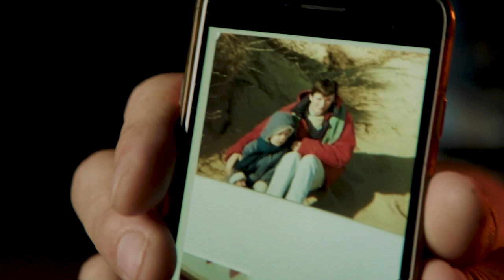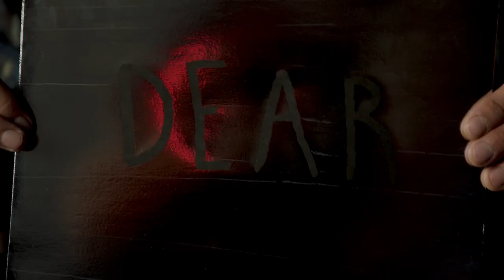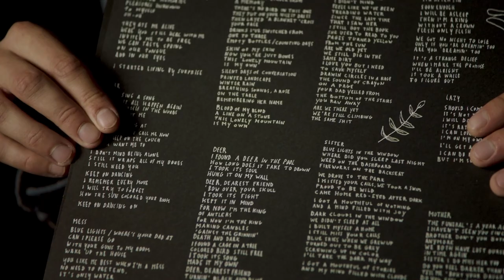Music is my Medicine Pauwel NL/FR | Musea Brugge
Heeft muziek – en kunst in het algemeen - een helende kracht? Het is geen toeval dat we die vraag juist op deze plek stellen, in het Sint-Janshospitaal. En dat we het sluitstuk van de tentoonstelling ‘Music is my Medicine’ hebben genoemd. In de tentoonstelling kan je in de epiloog even plaatsnemen om te kijken en luisteren naar drie aangrijpende getuigenissen over de helende kracht van muziek. Welke muziek geeft jouw leven zin, biedt troost of zorgt juist voor kracht en inspiratie?